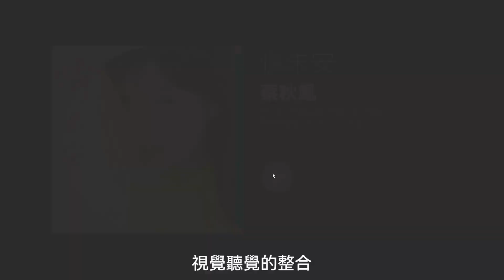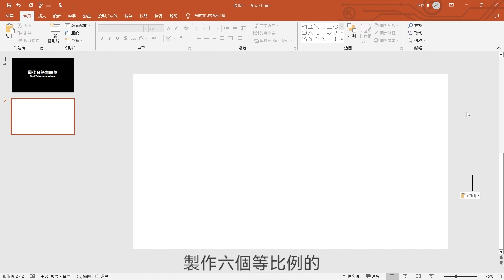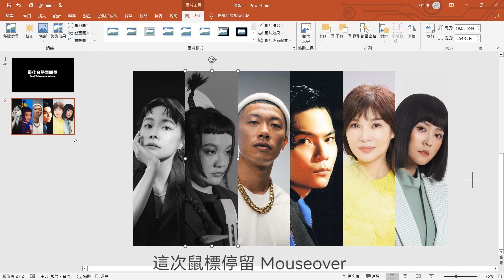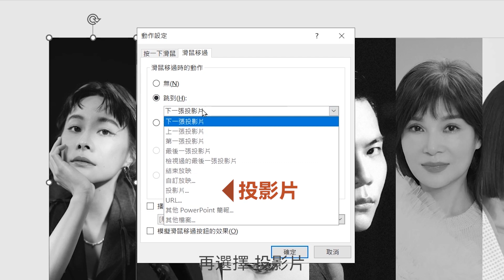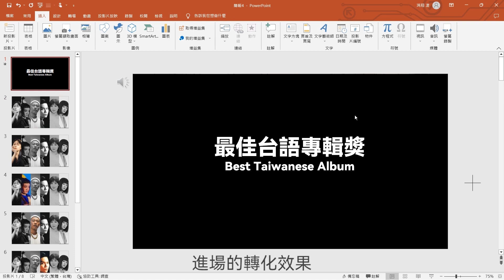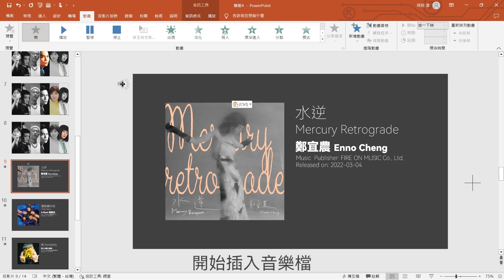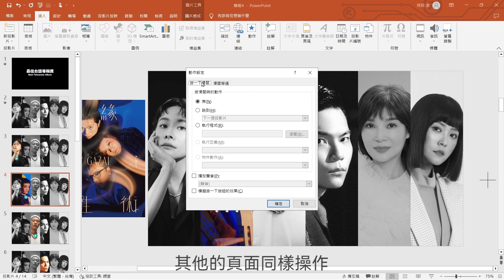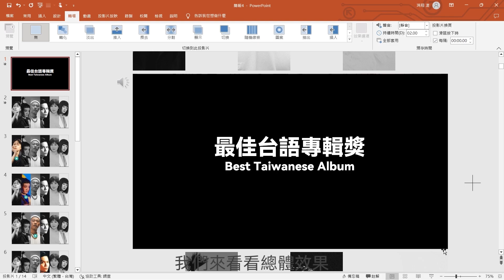完整版 | 金曲我喜歡🎤PPT也能 點選試聽 想學嗎?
🏅海報達人 | 設計專研 ポスターデザインの達人

📣這集應用了"鼠標移動/轉場轉化"！最亮眼的是，按一下滑鼠，馬上就有試聽音樂，視覺聽覺的整合，感覺挺酷的！趕緊學起來，下次簡報時讓大家眼前一亮👀

😀喬治行不行 GEORGE GOOD OR NOT
專為品牌頭家/職場達人/設計同好，補充"設計美感"能量的頻道。最實用有趣的設計案例，內容很營養 絕對好吸收！歡迎分享設計議題或建議留言。